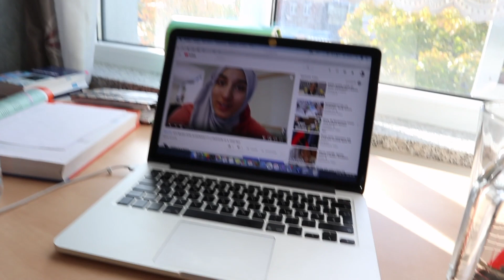VLOG: DEPRESSIONEN WEGEN ZEITUMSTELLUNG?! || FASHION IS A FEELING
DEPRESSIONEN WEGEN ZEITUMSTELLUNG | VLOG || FASHION IS A FEELING

🎞Dieses Video wurde mit iMovie bearbeitet.

🎶Die Musik ist aus den YouTube Video Tools und iMovie.